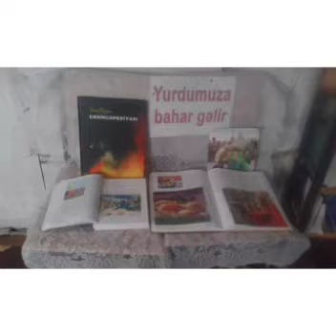Yurdumuza Bahar Gəlir!